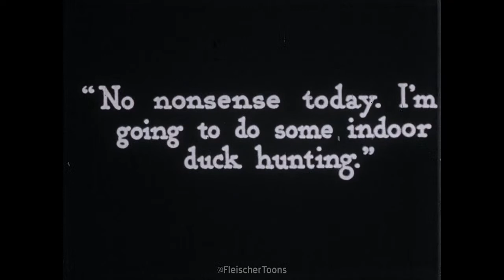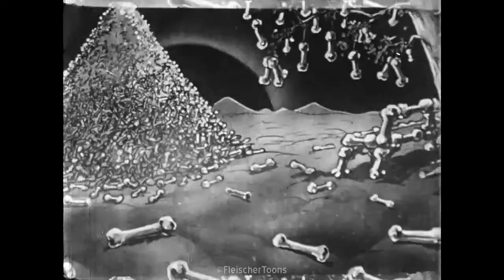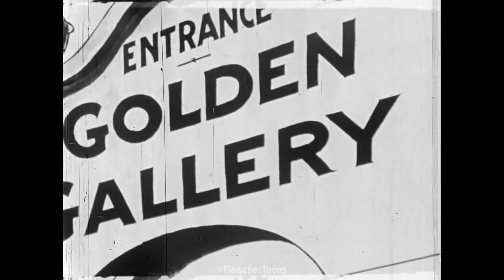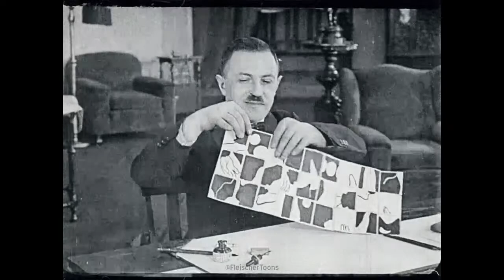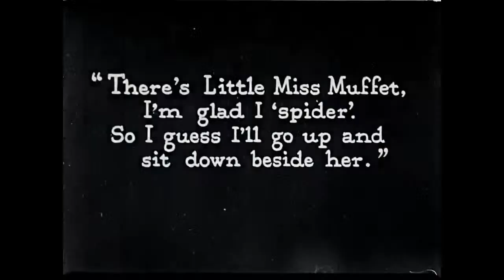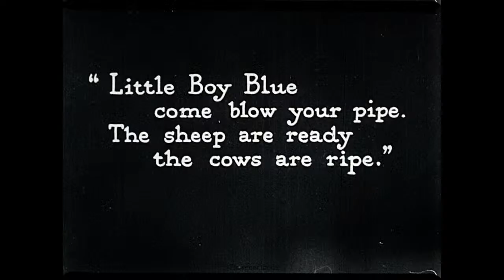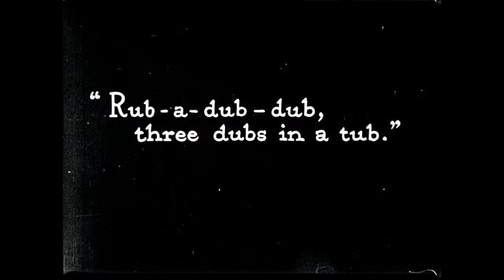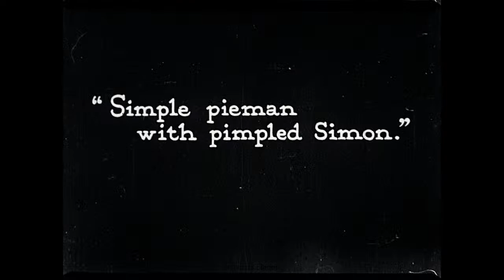Koko Cartoons With Mark Kausler Vol 1 | Roger Rabbit Ren & Stimpy Animator Commentary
‘Roger Rabbit’ Animator, Mark Kausler, joins us for a block of Koko the Clown cartoons!